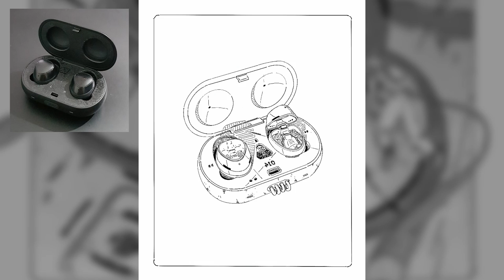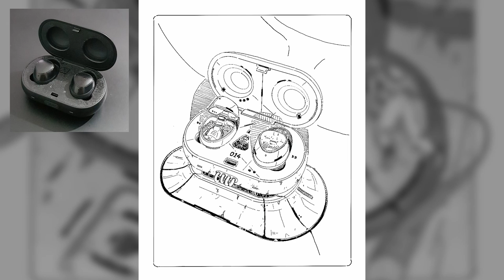Procreate Timelapse Drawing - Sci-fi Concept Sketch From Gear Icon X